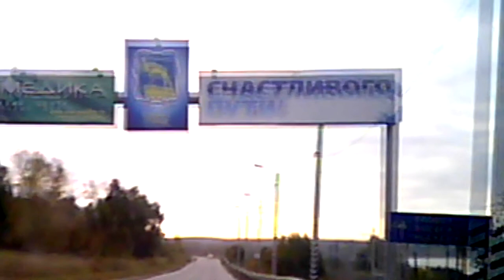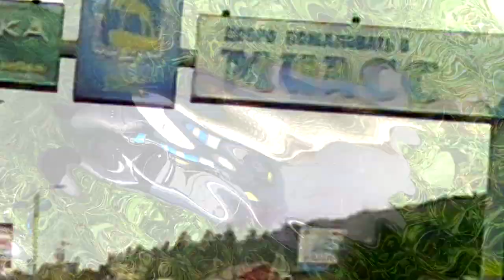Судьба подводного охотника.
В чужой среде, минуты не дыша,
Лежим на дне и замерла душа...
И всё лишь ради одного мгновенья -
Когда гарпун пронзает рыбье племя!
Судьба не часто балует трофеем...
На то он и трофей, чтоб быть хитрее!
В том смысл жизни, что мгновенья счастья
Приходят на кукан внезапно и ... не часто.